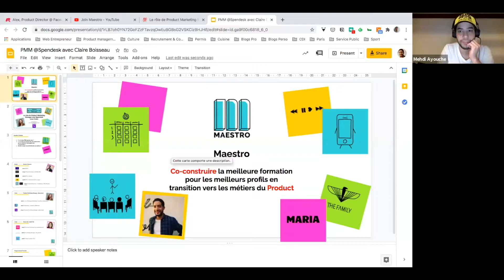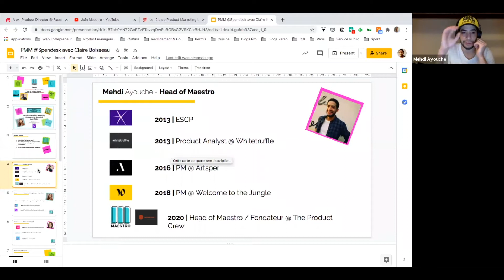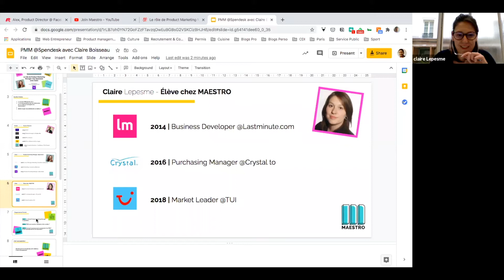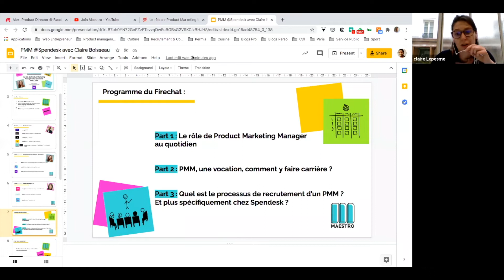Le rôle de Product Marketing Manager chez Spendesk avec Claire Boisseau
En quoi consiste le métier de PMM ? Quels en sont les prérequis ? Les best practices d'un bon PMM ?

Spendesk, c'est quoi ? Vous recrutez quels profils ? Quelles sont les qualités recherchées ? Demain, si tu recrutais un PMM junior, quelles seraient tes attentes ?

Claire Boisseau, Product Marketing Manager chez Spendesk ex. Marketing Associate @Alkemics nous a livré son quotidien et ses missions en live, vous retrouverez ses conseils dans ce replay.

Ne rate plus les webinars Maestro ! Rejoins la communauté Meetup pour être informé.e de tous nos talks avec les experts du Produit

Pour info, Maestro c’est le bootcamp qui forme en 7 semaines au Product Management. En attendant, pour retrouver plus d'information